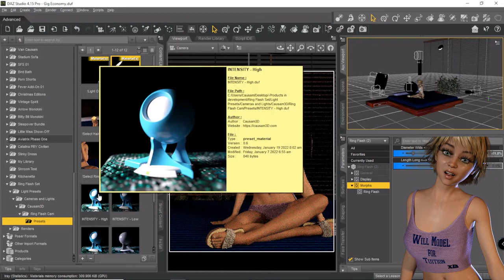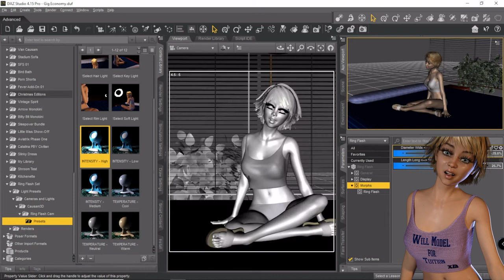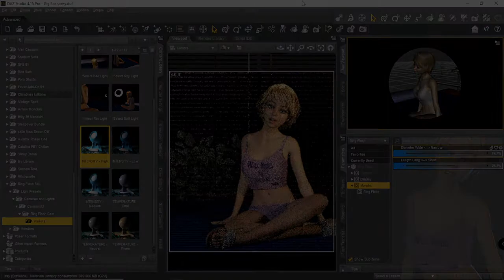Ring Flash Demo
A quick, 2 minute demonstration of the Ring Flash Cam.